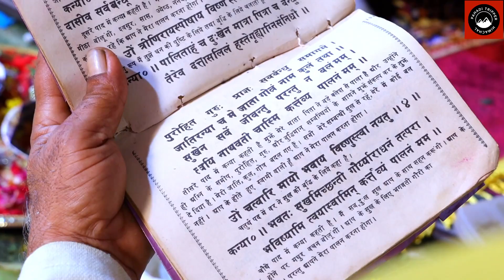Himachali village's culture शैली में शादी ❤ Shivani 💖 Ashish || Wedding Vlog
Hey guys